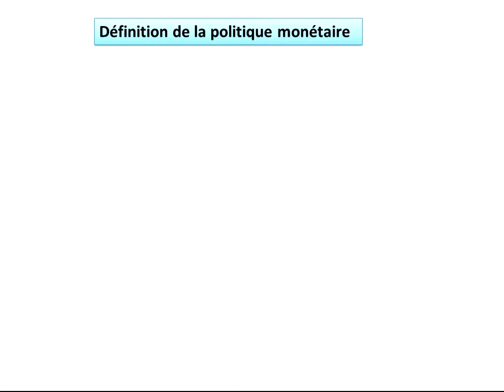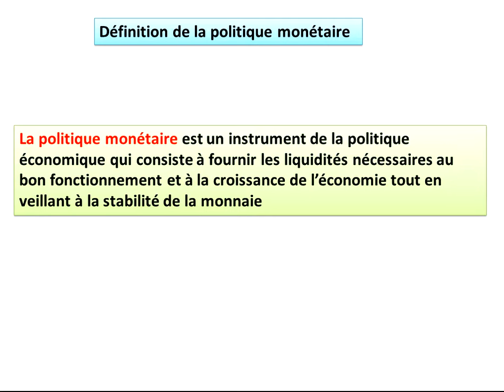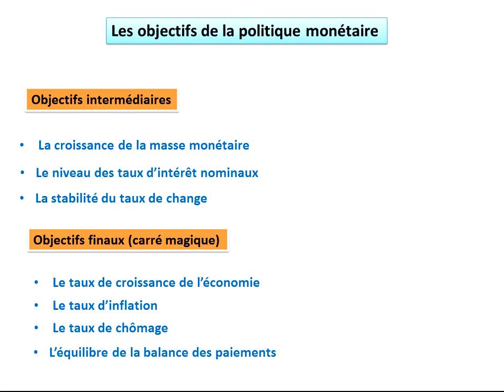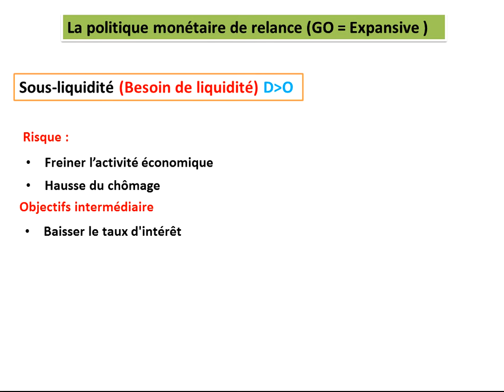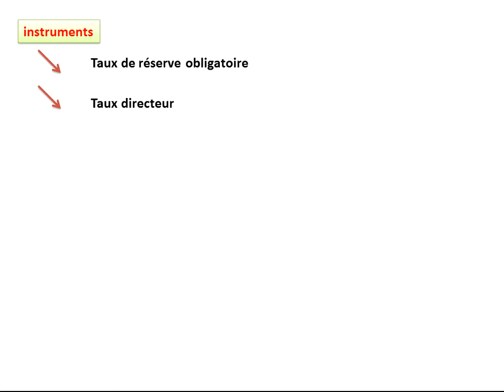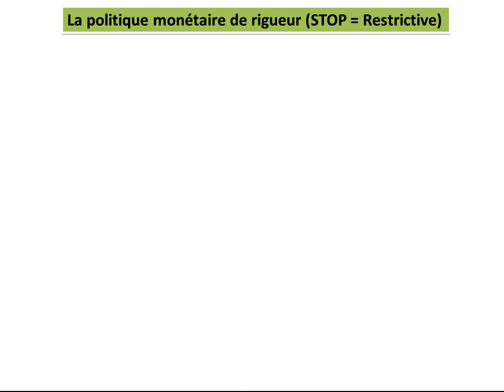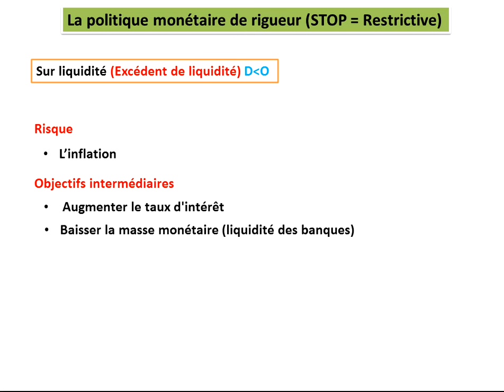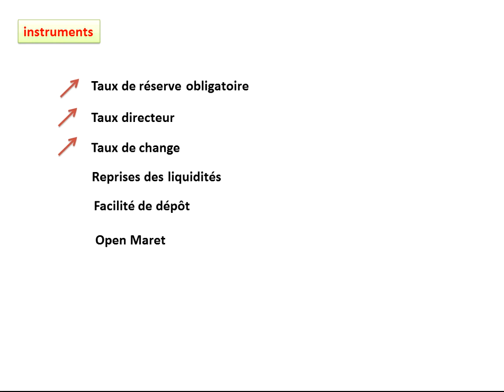Economie générale 2BAC : La politique monétaire شرح بسيط